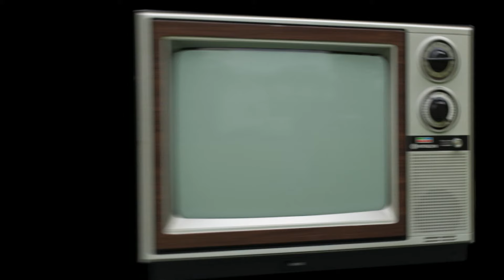Election 2015 au Benelux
Cibenelux TV, en direct de l'ambassade de Côte d'Ivoire à Bruxelles pour l'élection présidentielle du 25 octobre 2015. Un reportage de Aubierge KONANN, OUATTARA Soualhio et Amaury DUBOIS (stagiaire)